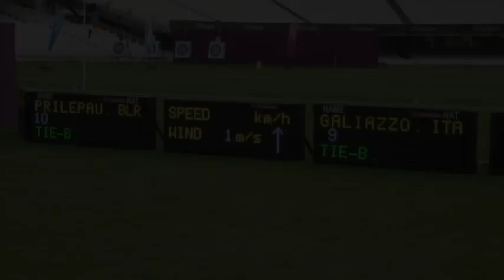Anton Prilepau v Marco Galiazzo– recurve men’s 1st round | London 2012 Olympic Test Event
Uncut Match from the Archery Classic Olympic  Test Event 2011   in London .
Men Individual Recurve  1/32 Match -  PRILEPAU (BLR) vs GALIAZZO (ITA)